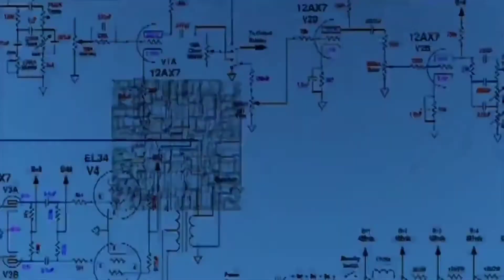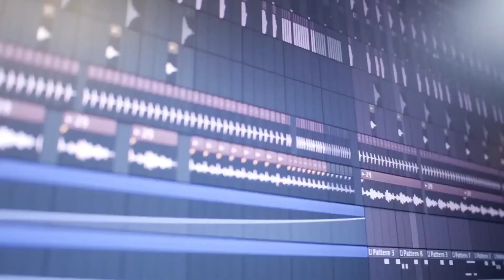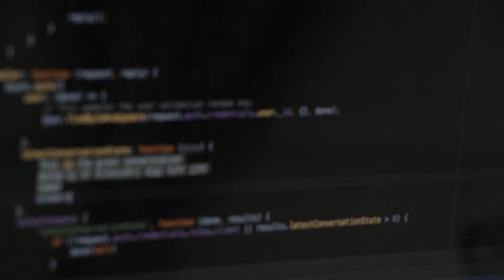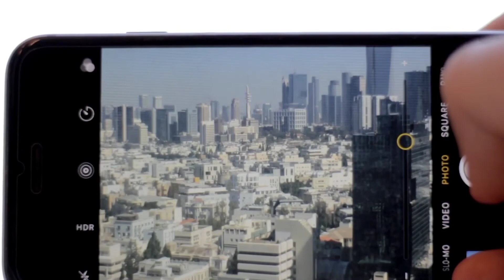Watch Before Updating to Oxygen OS 11.2.2.2 : Camera bugs , Heating ,Charging Issues resolved?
Iss video me hamne bataya hai one plus 9 me Konse bugs hai and kaise ye new Oxygen OS software update 11.2.2.2 me ye sare bugs resolve hojayenge.

Image Credits

Music Credits
1)